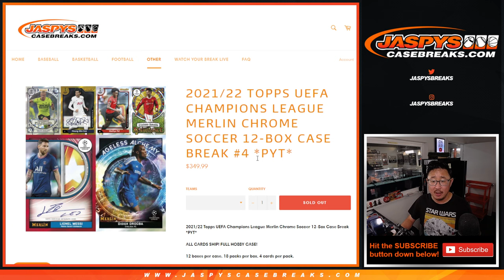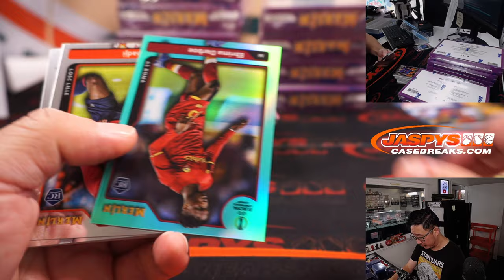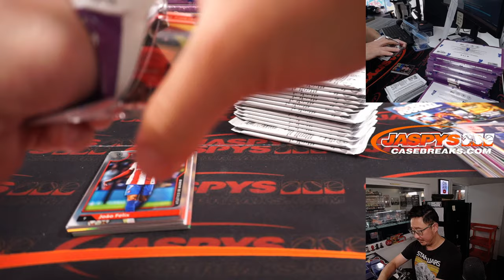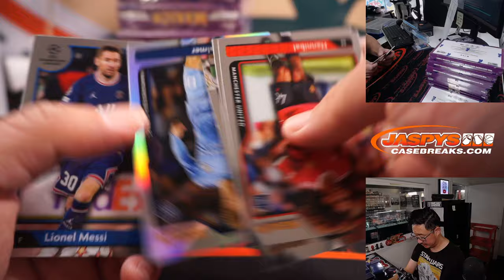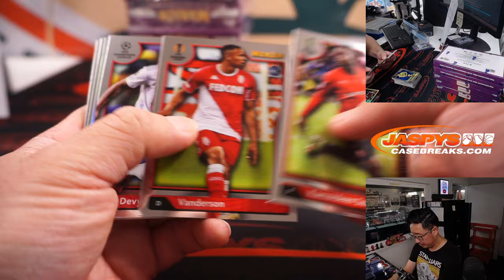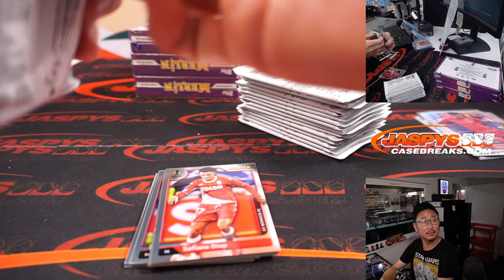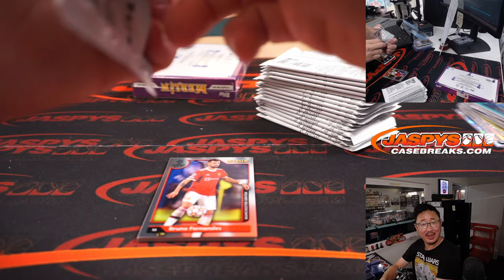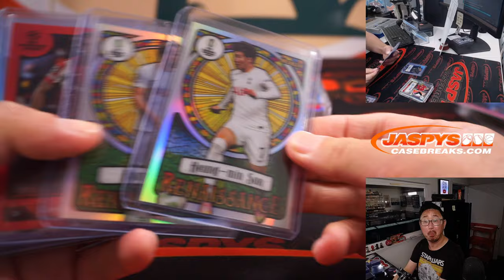Th, 09.15.22 ~ 2021/22 TOPPS UEFA CHAMPIONS LEAGUE MERLIN CHROME SOCCER 12-BOX CASE BREAK #4 *PYT*